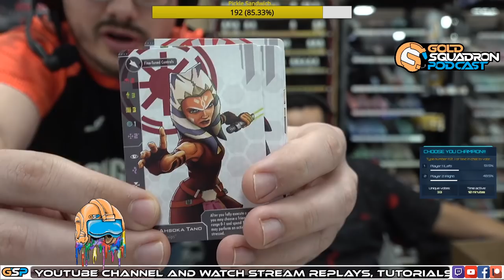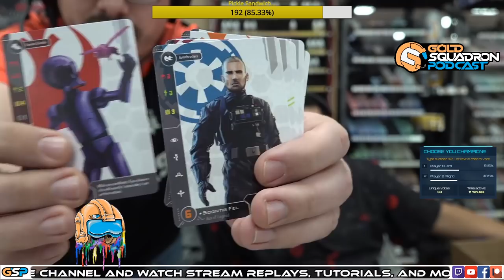Ryan Staniszewski and Douge Howe- Crossroads Classic 2019- Finals